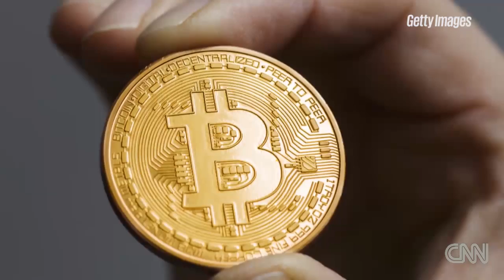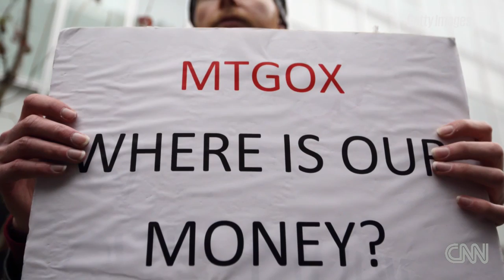What is Bitcoin?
CNN Money's Zain Asher explains the concept of Bitcoin and if it's the currency of our future.